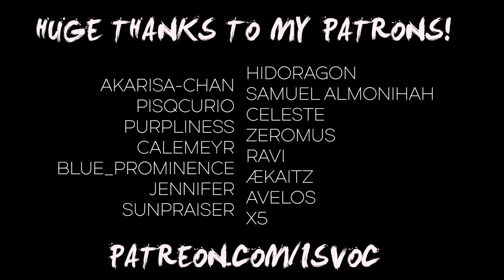Sketchbook Tour #04 // Smaugust 2020 Art Challenge // Dragons! // Isvoc